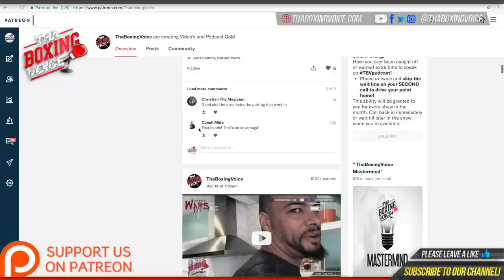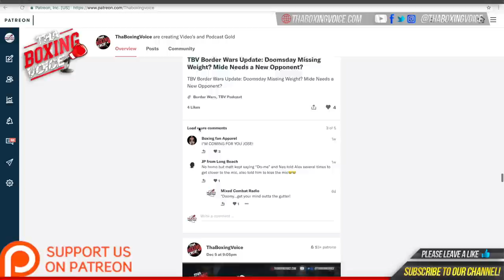🔥"They're building champions" Keyshawn Davis🥊 on Crawford camp, earning Bud & Shakur's respect ✚more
MUSIC CREDIT